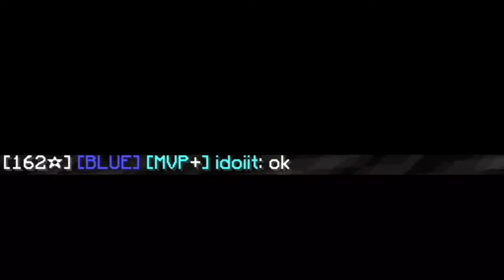i got scammed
clqw i want a rematch...
if you don't accept then i'll be really sad and i'll probably piss and shit myself multiple times.